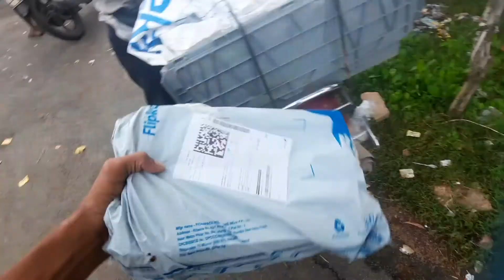ଆଜି କୁମାର ପୂର୍ଣ୍ଣିମା | SHOES🥾🥾 asigala | NANI & BARSHA same South Saree | SRP VLOGS